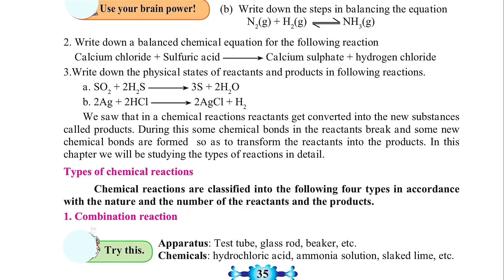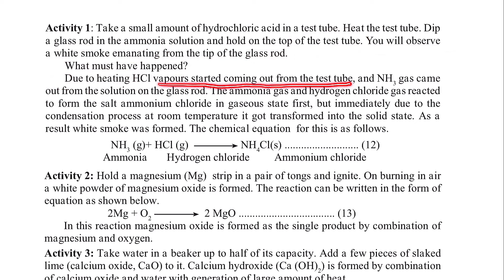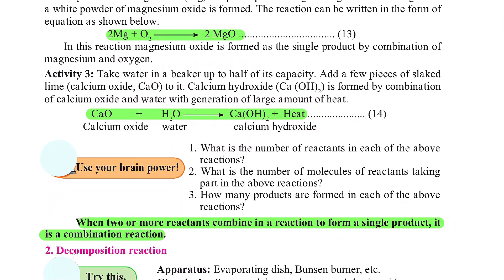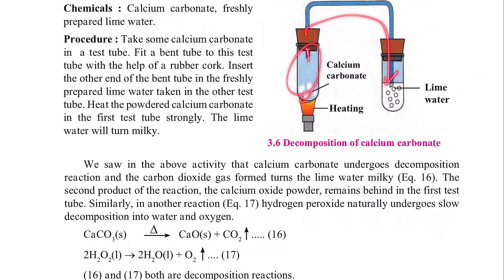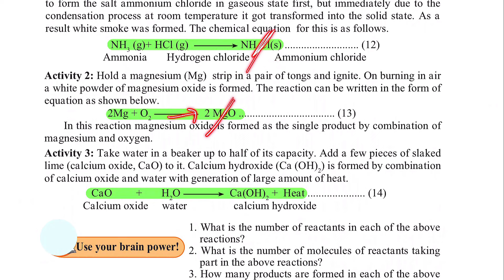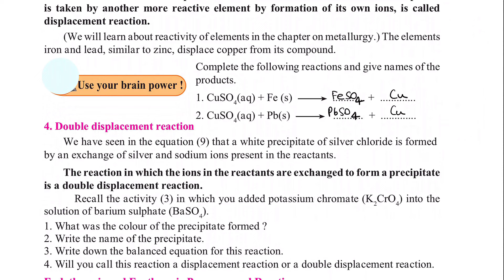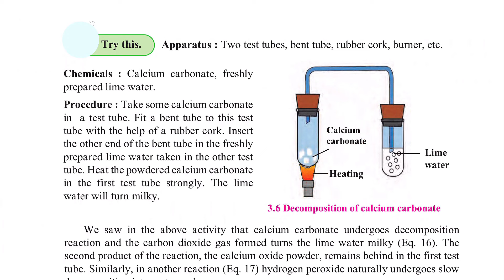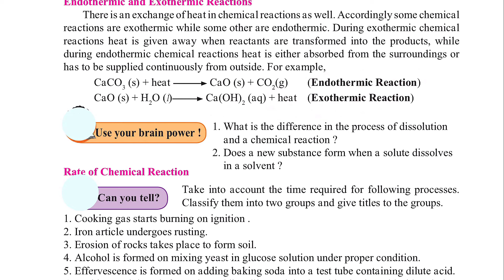Chapter 3 Chemical Reactions and Equations Lecture 3 10th Science 1 | Maharashtra State Board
In this video, I have explained Chapter 3 - Chemical Reactions and Equations for students of 10th standard from the Maharashtra State Board.